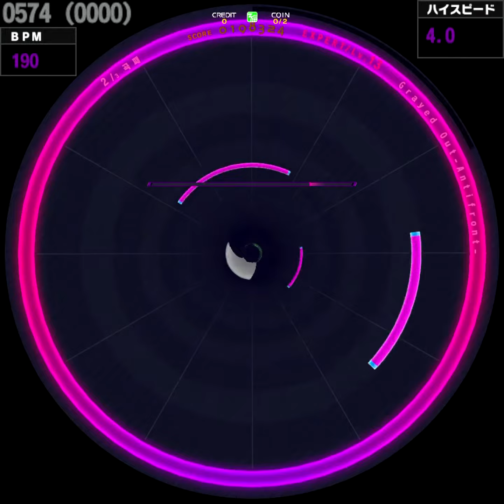[WACCA] Grayed Out-Antifront- (EXPERT)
Getty vs. DJ DiA
2020/10/08

Lv. 13